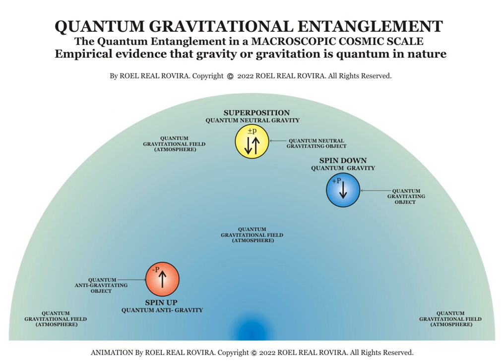TRUE NATURE OF ANTIGRAVITY | by Roel Real Rovira, Copyright 2022 Roel Real Rovira.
The REAL TRUE NATURE OF QUANTUM ANTIGRAVITY, QUANTUM NEUTRAL GRAVITY, and QUANTUM GRAVITY, QUANTUM GRAVITATIONAL ENTANGLEMENT, MACROSCOPIC COSMIC SCALE QUANTUM ENTANGLEMENT, SPIN UP, SPIN DOWN, SUPERPOSITION - the result of my 30-year long fundamental research on the true nature of gravity in Singapore.- by ROEL REAL ROVIRA. Copyright 2022 Roel Real Rovira. All Rights Reserved.